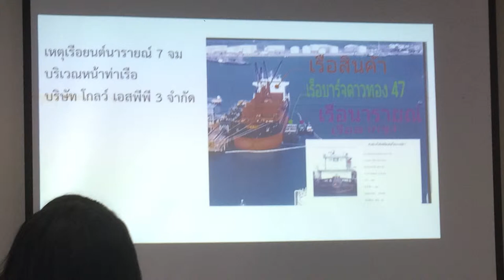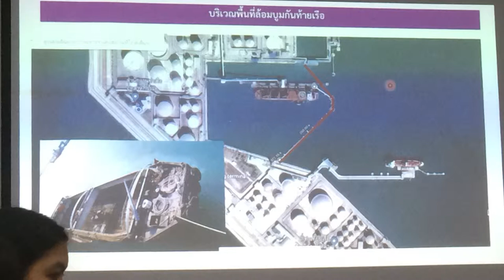สทรปี 4 ประชุใชี้แจง กรณีเรือลากจูงล่ม